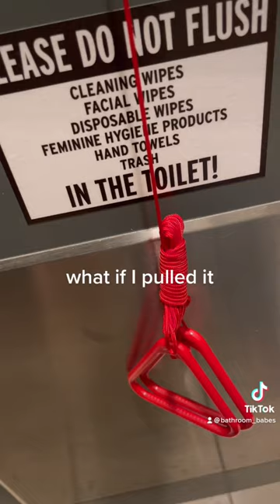one ply? at a GI? bold take on this bathroom review 🚽